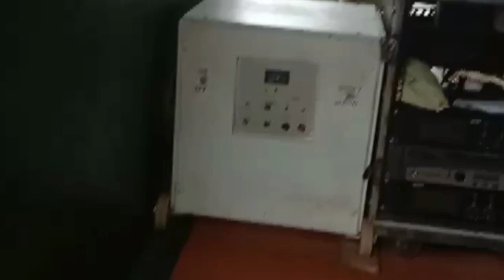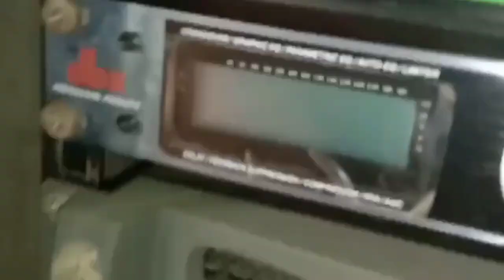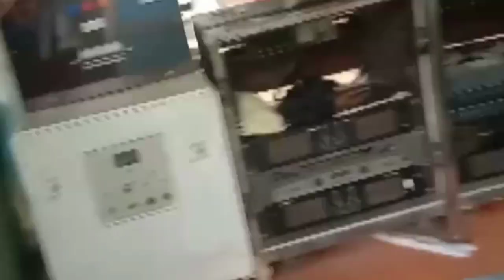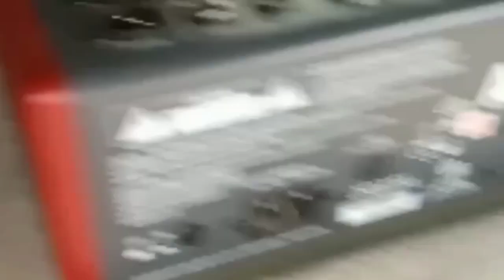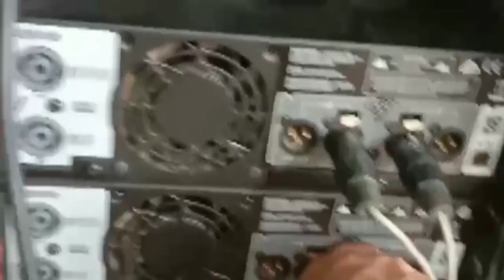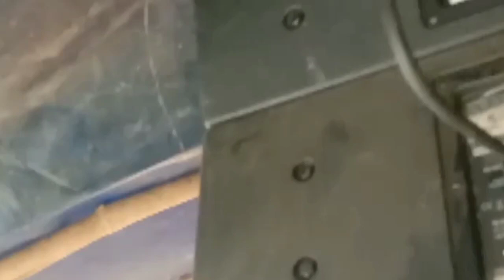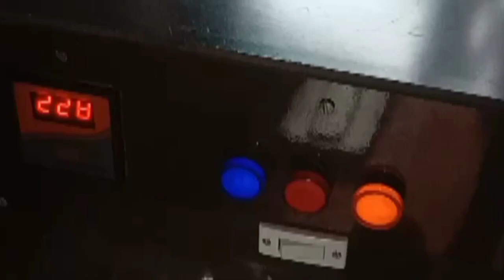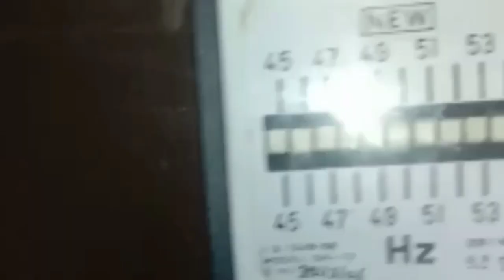ପାର୍ବତୀ ଗଣନାଟ୍ୟ ର ଯାତ୍ରା ପ୍ରସ୍ତୁତି ପର୍ବ